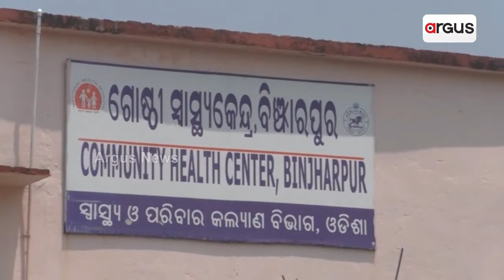Janata Mood || ସମସ୍ୟାରେ ଭରା ବିଞ୍ଝାରପୁର ନିର୍ବାଚନ ମଣ୍ଡଳୀ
ସମସ୍ୟାରେ ଭରା ବିଞ୍ଝାରପୁର ନିର୍ବାଚନ ମଣ୍ଡଳୀ । ଦେଖନ୍ତୁ ଏହି ରିପୋର୍ଟ ।